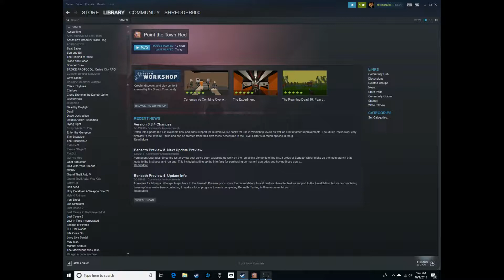PLAYER LEVELS! Paint the Town Red #5